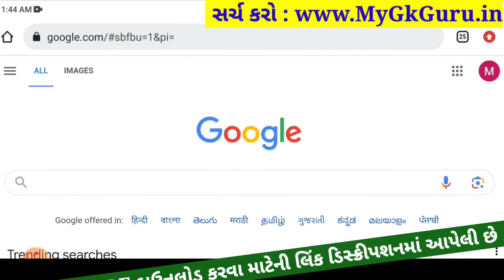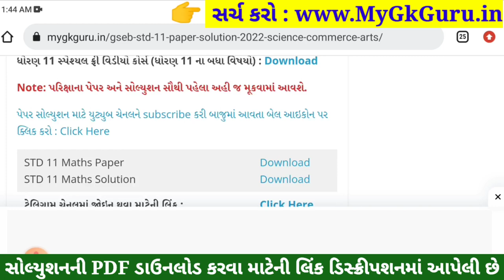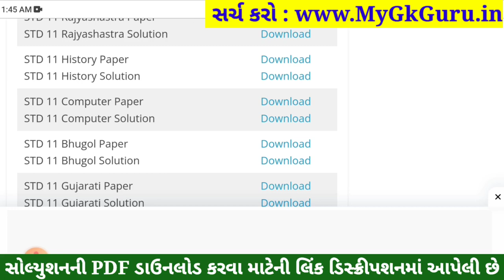STD 11 History Paper Solution 2023 50 Marks, STD 11 History First Exam Paper Solution 2023 October